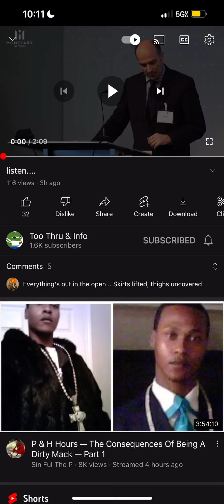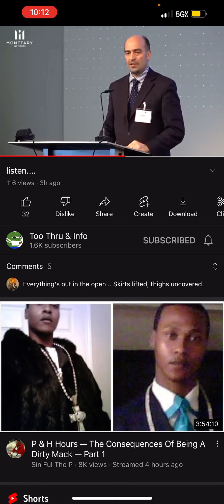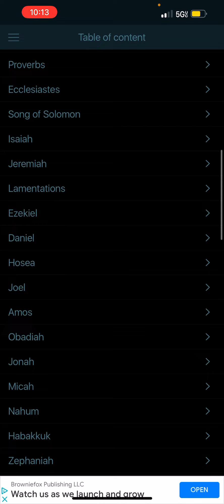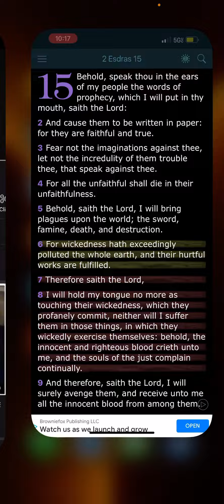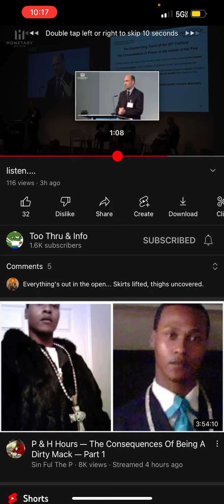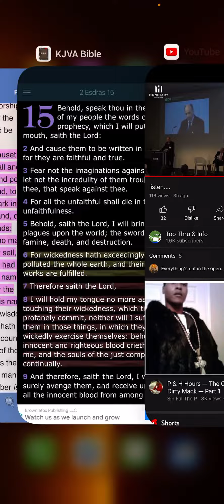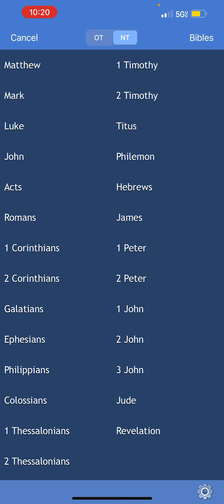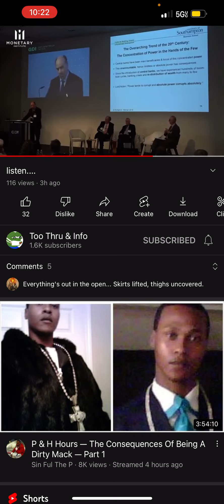There’s No Excuse Whatsoever At This Point